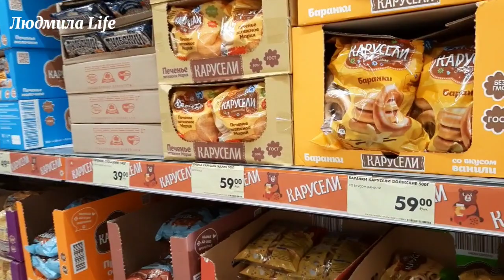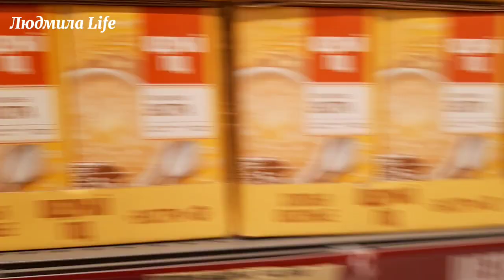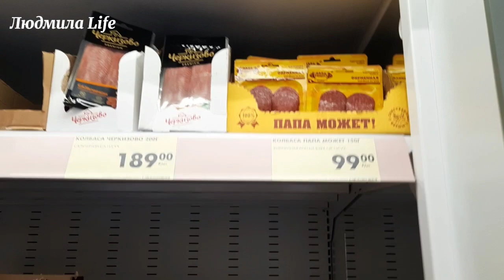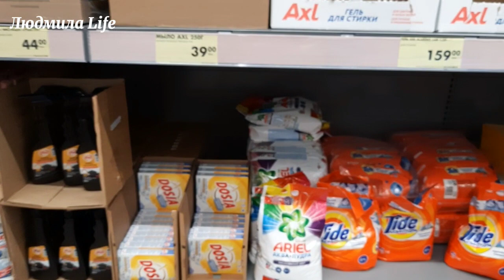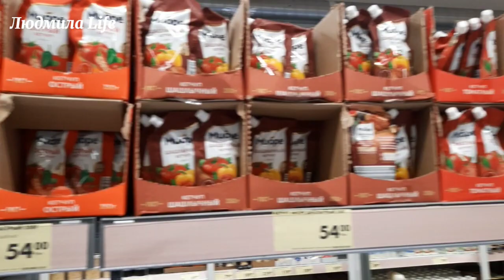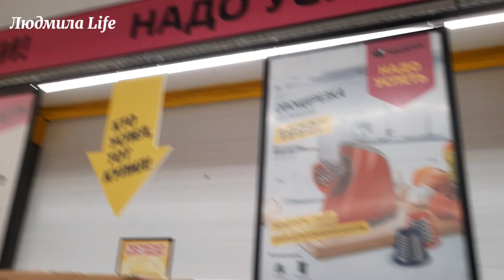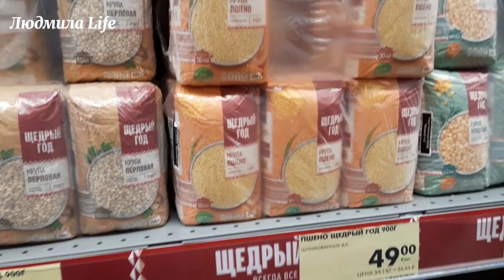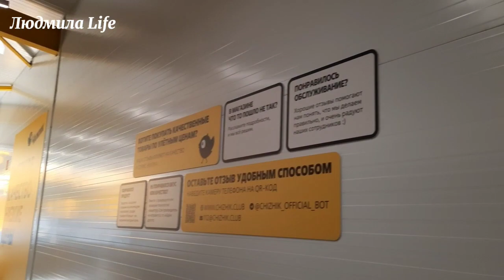Ассортимент и цены в Чижике.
Ассортимент и цены в Чижике. Посмотреть видео по ссылке и поделиться